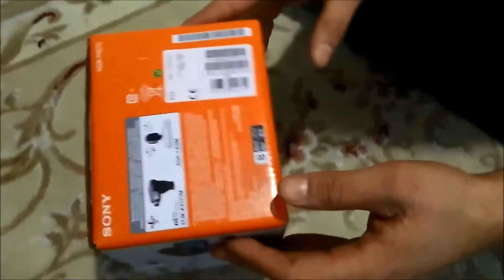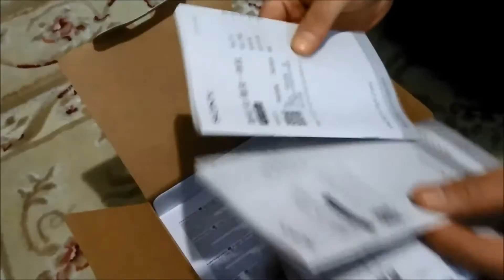SONY HDRPJ670B.E35 9.2 MP 30X Kutu Açılımı Unboxing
SONY HDRPJ670B.E35 9.2 MP 30X Optik Zoom Dahili Projektörlü Video Kameranın kutu açılımıdır.